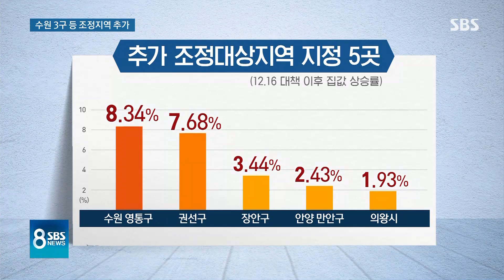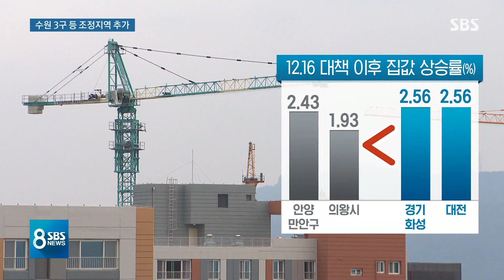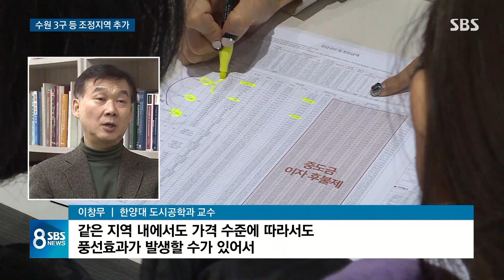수원 3구 등 조정지역 추가…또 다른 풍선효과 조짐? / SBS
정부는 오늘(20일) 부동산 대책에서 수원 3개 구를 포함한 5개 지역을 조정대상지역으로 새로 지정했습니다. 하지만 역시 집값이 크게 오른 대전을 비롯한 일부 지역이 규제 대상에서 빠지자 총선 의식하는 거 아니냐는 지적이 나옵니다.
정성진 기자입니다.